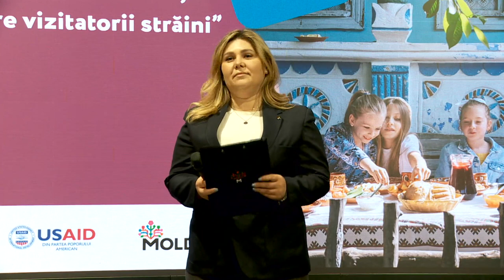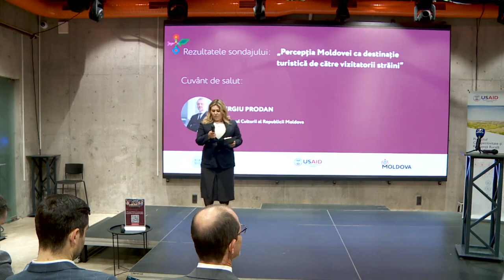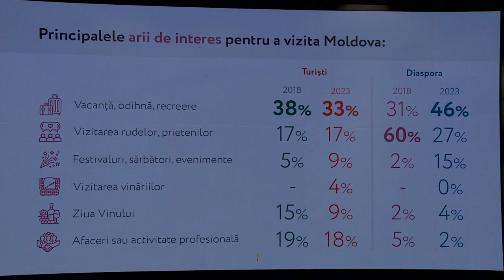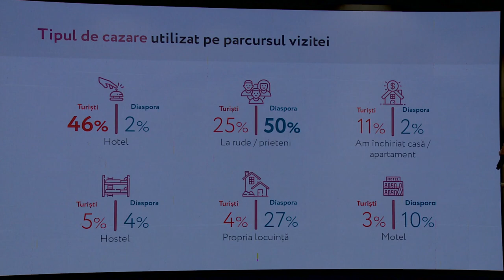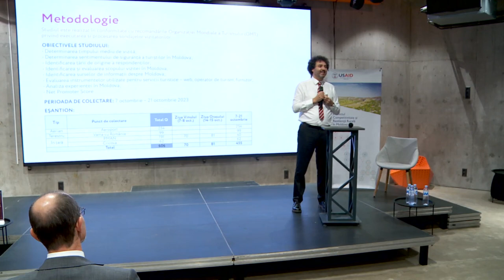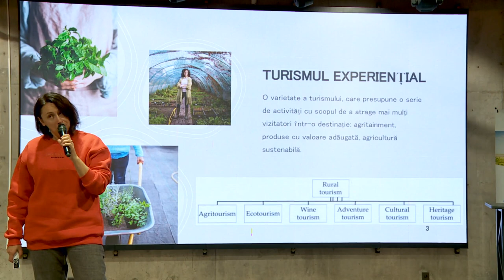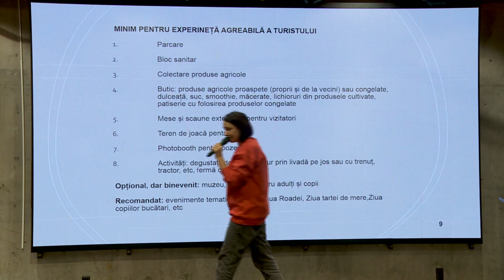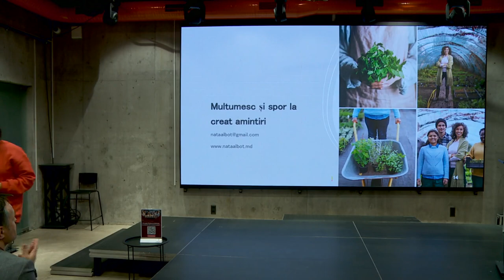Rezultatele sondajului „Percepția Moldovei ca destinație turistică de către vizitatorii străini”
Prezentarea publică a rezultatelor sondajului adresat turiștilor străini la ieșirea din țară, cu genericul „Percepția Moldovei ca destinație turistică de către vizitatorii străini”